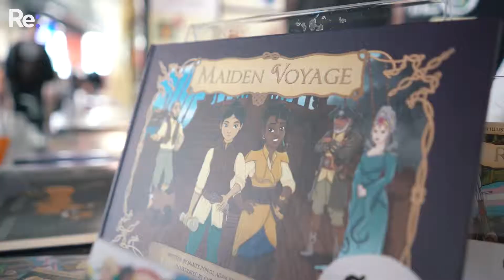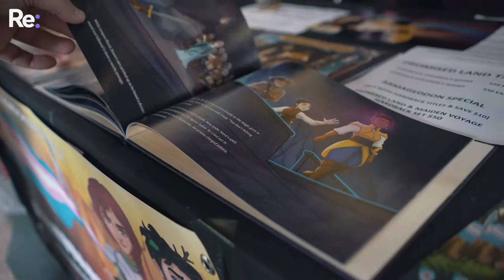Armageddon: Wellington 2019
It's that time of year again in the windy city, where fans of all things gaming, comics, and fantasy descend upon the Westpac Stadium to celebrate, discover, and relish in their fandom.